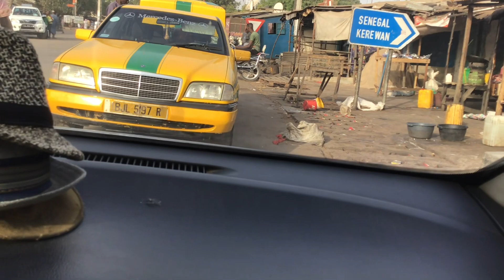Checking out the sites and enjoying the beautiful tapestry of the Gambia (Africa 2020) part seven￼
In this video I chronicle the journey back to the Gambia H Derrekundaey￼